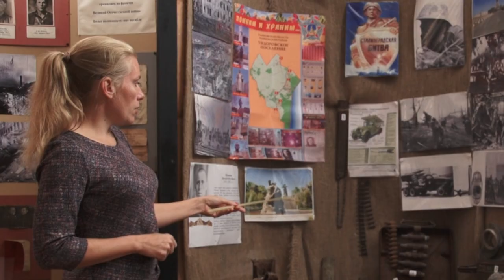Уголок памяти Великой Отечественной войны в Ундоровском Палеонтологическом музее